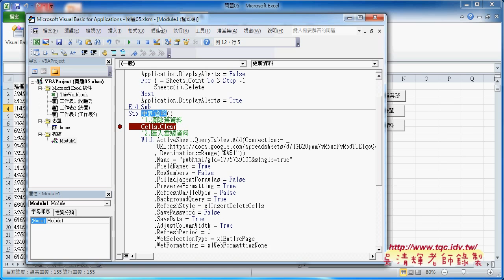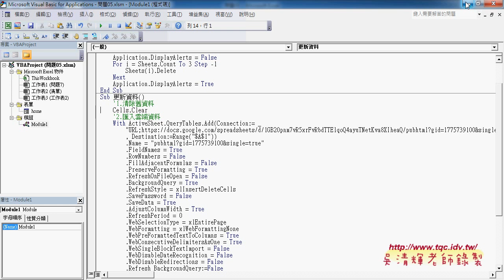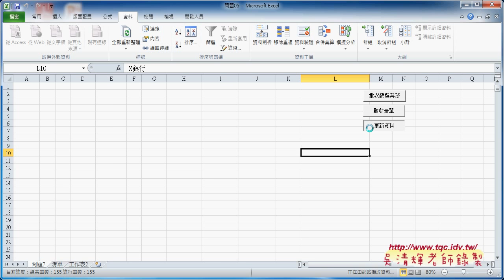06 如何更新資料程式說明東吳EXCEL自動化 吳老師2